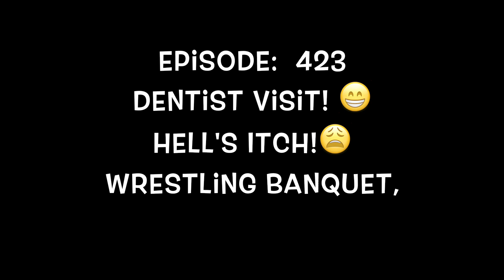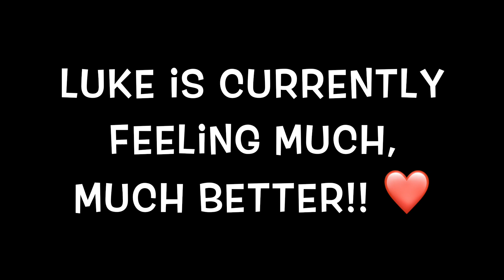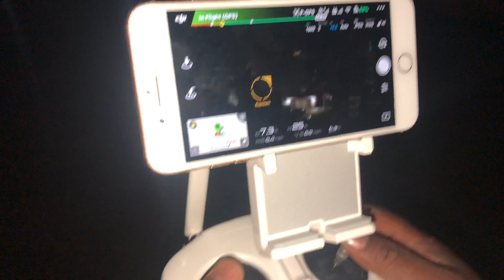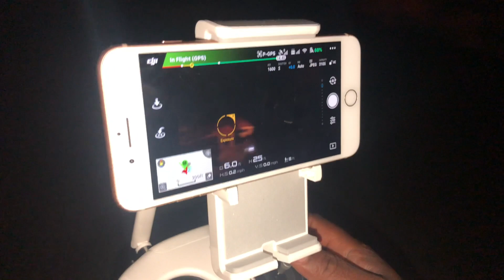BEWARE of CAVITIES! 😳& Bittersweet NEWS😢❤️ about BRAETON & LUKE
Sunshine Mafia has BIG NEWS about Braeton & Luke. The little ones are super cute at the DENTIST. Jackson receives a SUPER SPECIAL award. Luke gets a SUPER PAINFUL sunburn with an allergic reaction call HELL ITCH! And… we learn how to fly the drone!! We are so grateful!!

Special HUGE THANK YOU to Kids Rock the Nation for our amazing guitars!!